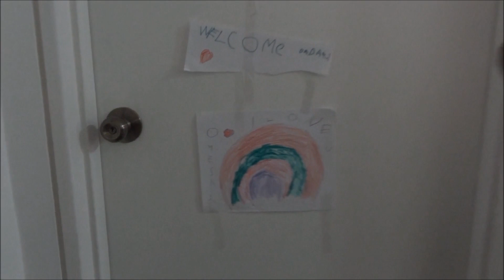Arriving at Home in Caracas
Glimpses of Venezuela: Papa (Professor K.N. Sahay) has travelled from Ranchi, India to Venezuela for the first time and is seen arriving at home in Caracas, Saturday, 30 June 2012.